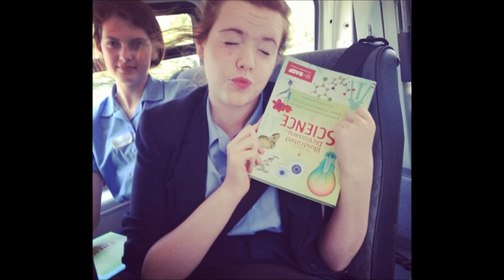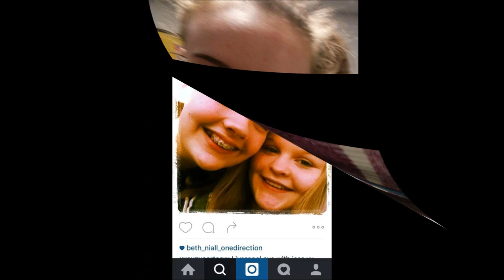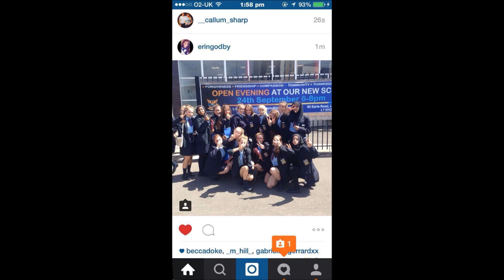Archbishop blanch leavers Class of 2016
love you all girls x